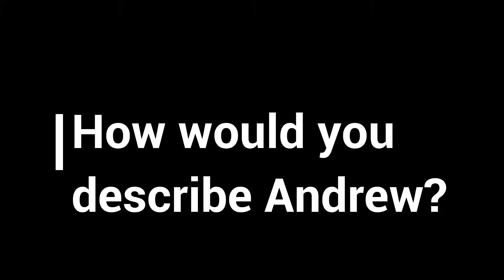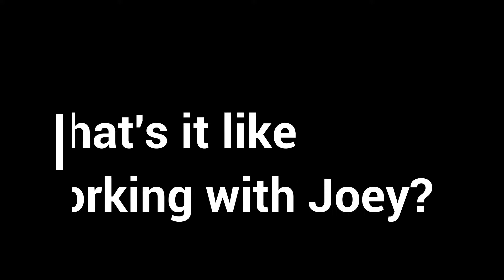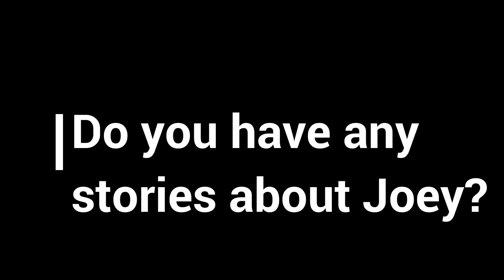two Featurette - Andrew Cooper / Joey Heitzmann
Learn more about Joey Heitzmann and his character Andrew Cooper in two, returning to ACC Cinematic this Friday at 7.